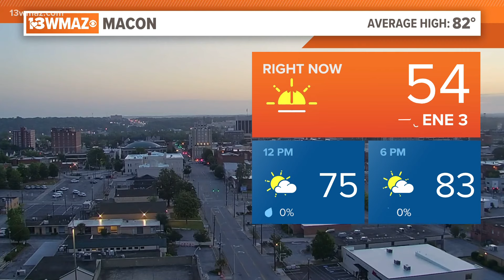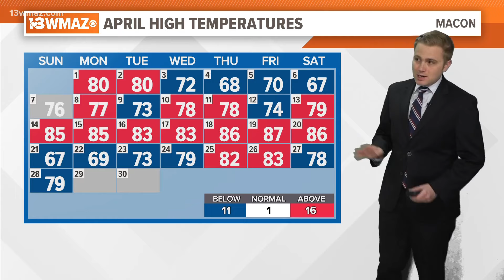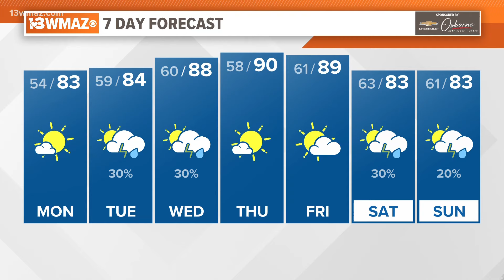Alex's Monday Morning Forecast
Tracking showers later this week.